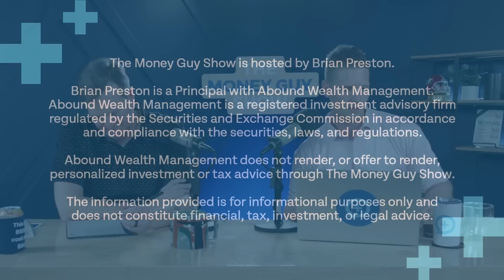US Dollar's Demise: Are International Stocks the Way Forward?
Is the U.S. dollar losing some of its dominance? Should you adjust your portfolio to be allocated more to international holdings? We discuss the American economy and whether or not you should be worried.